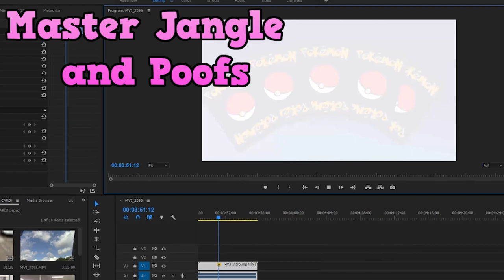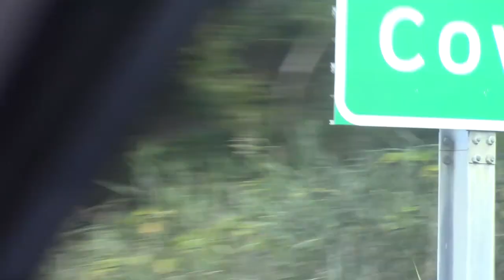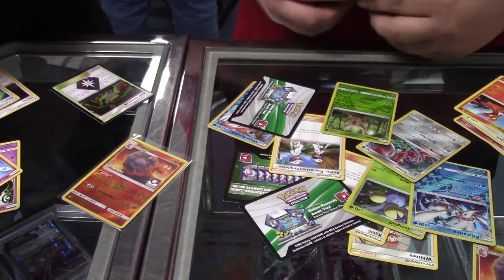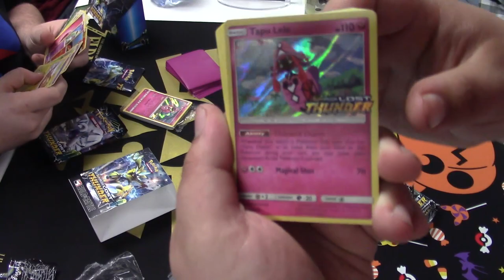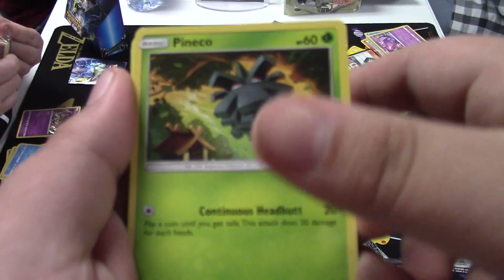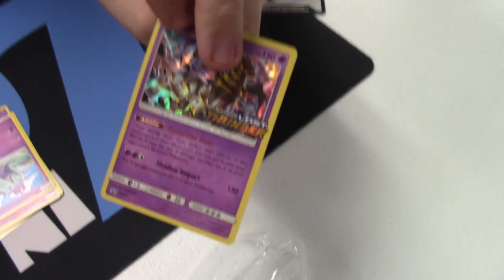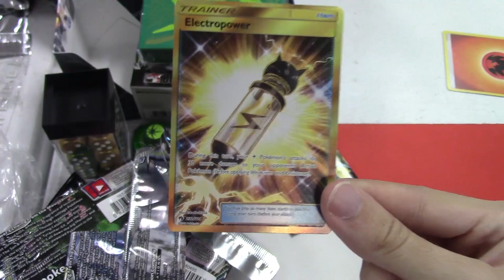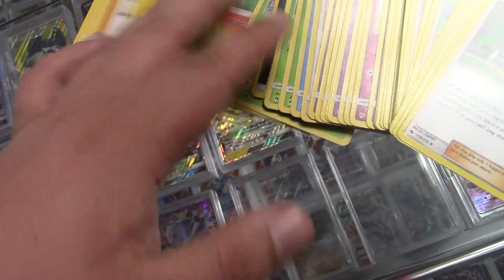Lost Thunder Prerelease VLOG! GOLD CARDS PULLED?!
Pack openings @ 5:30
Hello boys, girls, and others!  Today we'll be going to a Lost Thunder Prerelease at In The Zone Cards and Games! Sir Glaceon is judging for the first time at the Expanded League Challenge

Go check out some of our Poke-Tubing friends!